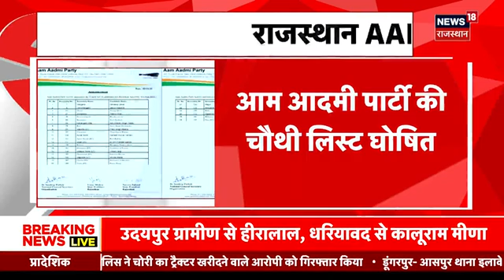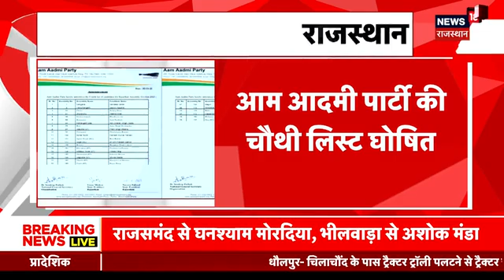Rajasthan Elections 2023 : Aam Aadmi Party की चौथी सूची जारी | CM Kejariwal | Breaking News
Rajasthan AAP Candidate Second  List: राजस्थान में आम आदमी पार्टी ने आज चौथी सूची लिस्ट जारी कर दी है. पार्टी ने 26 प्रत्याशियों को मैदान में उतारा है.